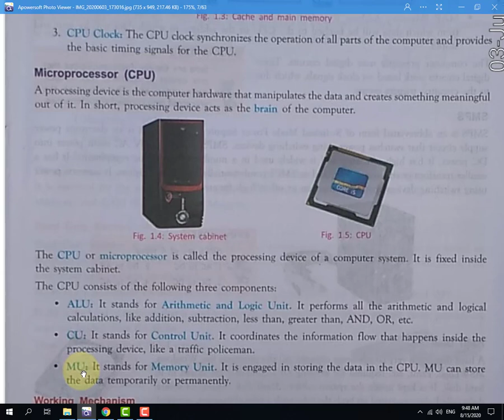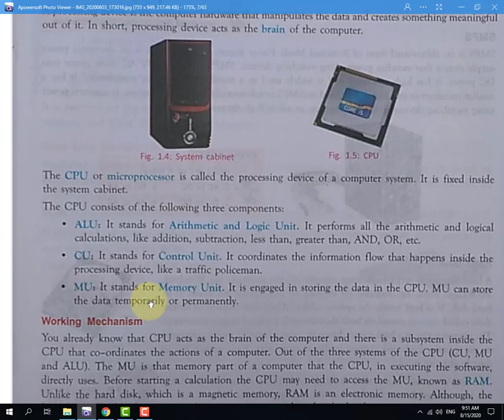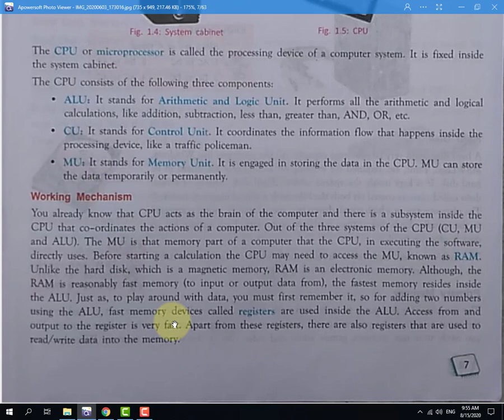What is CPU, ALU, CU, MU and it's working class 8th ch-1 part 4, CPU kiya hai, kese kam karta hai.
इस वीडियो में CPU, ALU, CU, MU के बारे में और उसकी working बताई गयी है